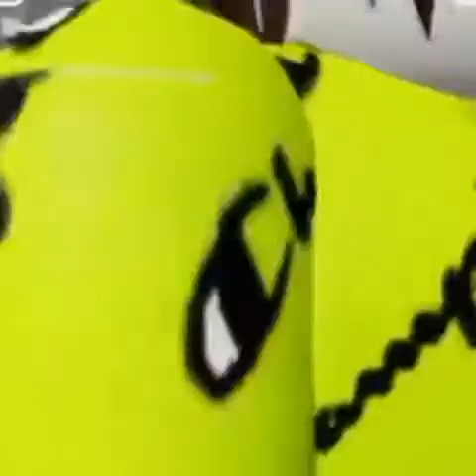Fooling Around With My Friend MoxingandRobloxing in Brookhaven || Sugxr Bxrry